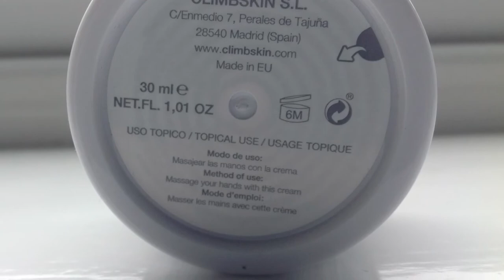Climb skin hand cream review